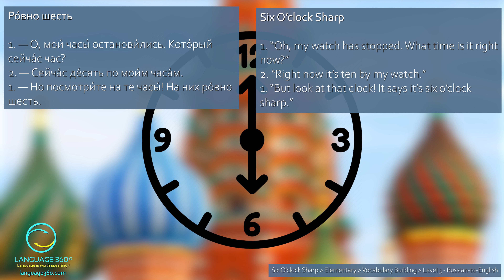Six O’clock Sharp: Level 3 - Russian-to-English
SUMMARY
Discrepancy in time between watch and clock.

VOCABULARY
You will learn conversational vocabulary.

CONTENT DETAILS
Title: Six O’clock Sharp
Difficulty: Elementary
Topic: Vocabulary Building
Version: Level 3 - Russian-to-English

КРАТКОЕ СОДЕРЖАНИЕ
Разница времени между часами и наручными часами.

ЛЕКСИКА
Используйте этот материал для расширения словарного запаса.

ДЕТАЛИ СОДЕРЖАНИЯ
Название: Ро́вно шесть
Сложность: Элементарный уровень
Тема: Изучение словарного запаса
Версия: Уровень 3 - Русский-английский